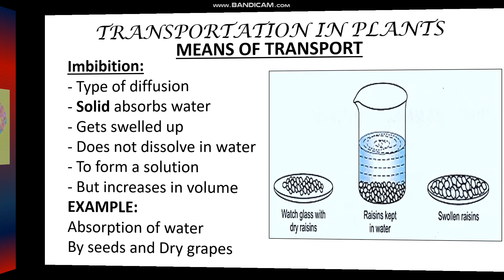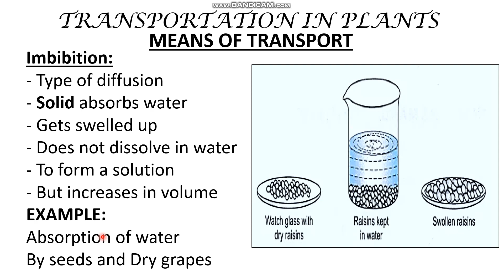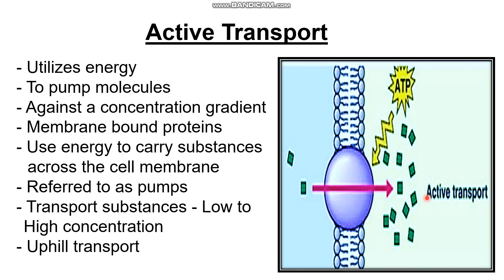10th std biology,unit14 transportation in plants,Imbibition & active transport,Samacheer Kalvi TN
10 std biology unit 14
transportation in plants and circulation in animals
PART-3
Samacheer  Kalvi TN
Means of transport
Active transport
Uphill transport
Imbibition
Carrier proteins
Pumps

To feel the unique learning experience in Biology🙂